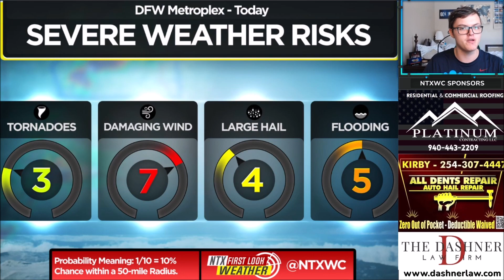SEVERE WEATHER TODAY UPDATE - All Modes of Severe Weather Possible - Big Changes to the Forecast!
SEVERE WEATHER will be numerous in North and Central Texas TONIGHT! Damaging winds, large hail, and a few tornadoes will be possible. Here are the BIG changes to tonight's forecast!

CONSIDER donating to NTXWC for as little as $2.99 a month. It helps maintain our software and graphics expenses which exceed $1,200 yearly.

North Texas Weather Center covers extreme severe weather and wintry weather in North Texas. NTXWC has over 29,000 followers on Facebook and is well-known for providing the most accurate forecasts in North Texas. Whenever tornadoes, damaging winds, large hail, flooding rains, or snow are possible for North Texas, you can rely on NTXWC to give you accurate and reliable forecasts. NTXWC also covers tropical storms and hurricanes in the Atlantic Ocean during Hurricane Season. We have predicted Hurricane Dorian and several other hurricanes accurately well before any other sources have. NTXWC can be found on YouTube, Facebook, and Instagram.